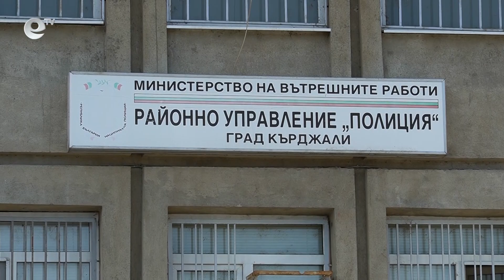Задържаният общински съветник за купуване на гласове, бе пуснат днес в ранния следобед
Общински съветник в Кърджали е задържан по подозрение за купуване на гласове. Арестът е станал вчера вечерта. Партията, от която е издигнат местния политик, изрази недоволството си пред районното управление в града. Вижте повече в репортажа!